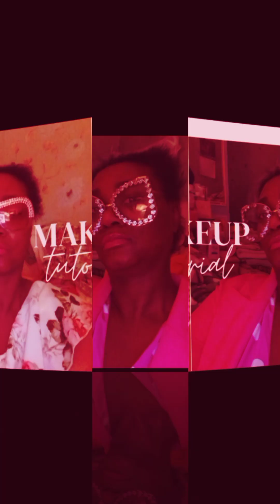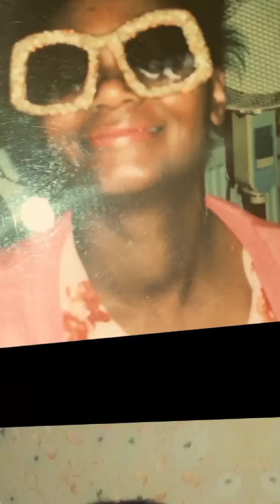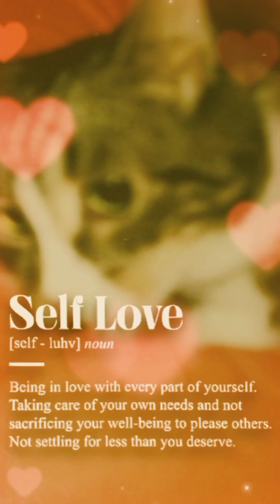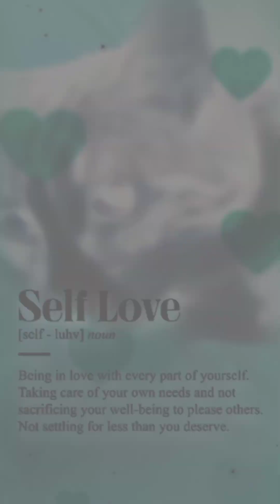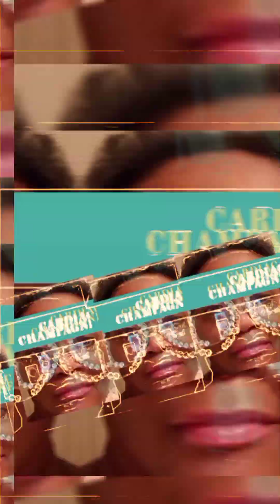FASHION MOVIE TRAILER